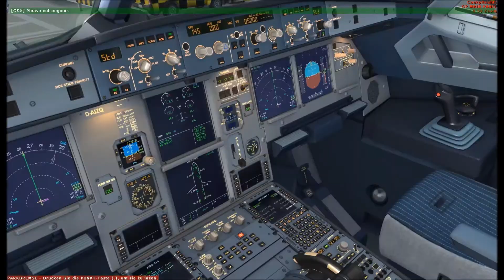Airbus X Approach, Landing and Taxi to Gate at Munich X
Hey Guys,
Here is my 1st FSX Movie...
I hope you enjoy :)
Addons:
 - German Airports 3
 - German Airports 1
 - Polish Airports 2
 - World Airports 3
- Munich X
- Frankfurt X
- London Heathrow X
- Barcelona X
- Lissabon X
- Amsterdam X
- Brussels X
- Stockholm X
- Helsinki X
- Dusseldorf X
- Paris X
- Skiathos X
- London City X
- Madeira X
- Gibraltar X
- Fly Tampa Athens

- Aerosoft A320/A321
- Aerosoft A318/A319
- PMDG 777-200/777-300
- Wilco CRJ-900
- Aerosoft Twin Otter
- Just Flight Boeing 757-200
- Just Flight Airbus A340-500/A340-600
- Just Flight 747-200/747-300
- Feelthere Embraer Regio Jets
- Feelthere Embraer ERJ-175/ ERJ-195